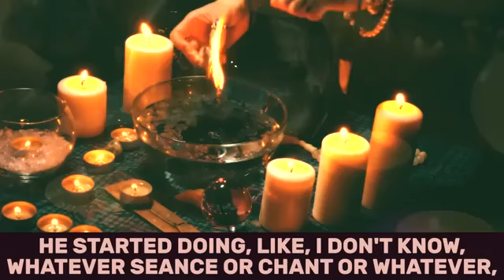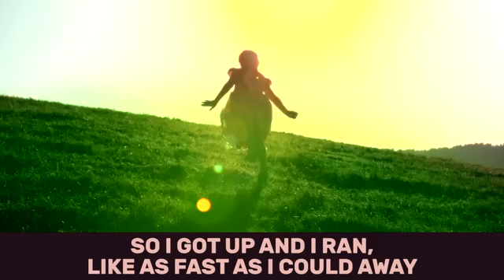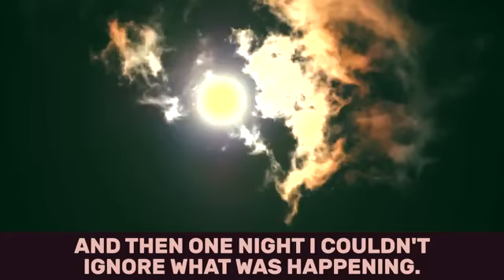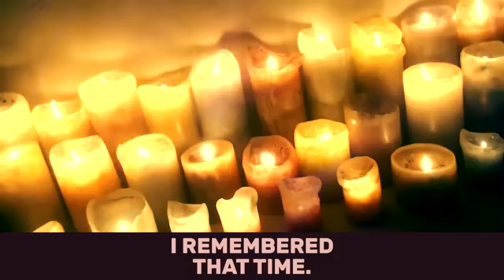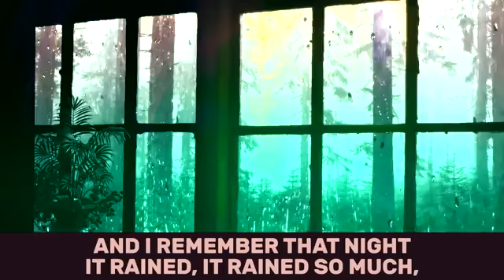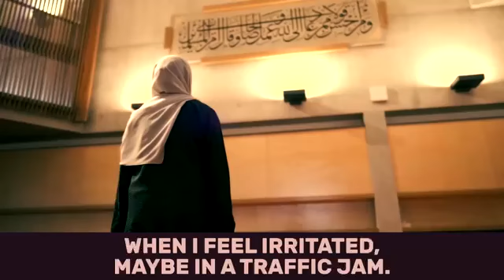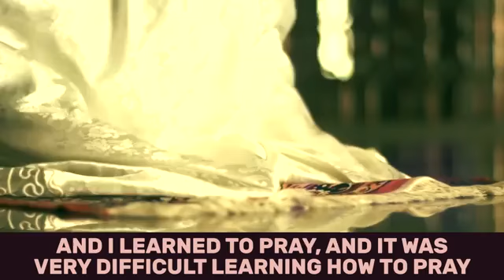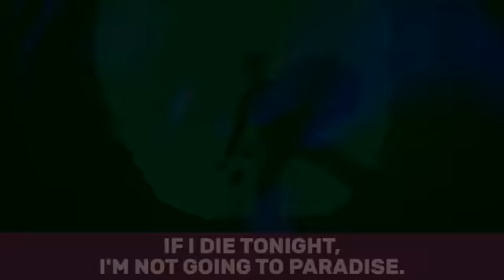ATHEISM TO ISLAM BECAUSE OF JINN!